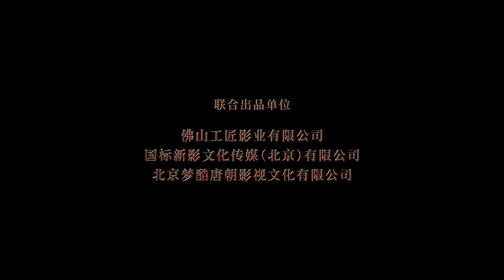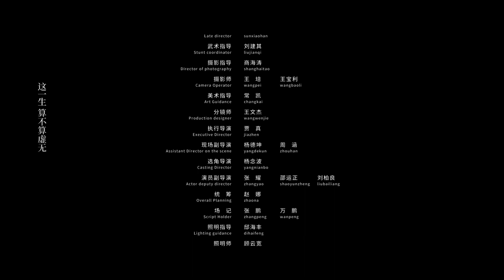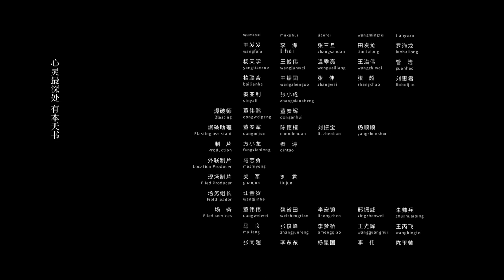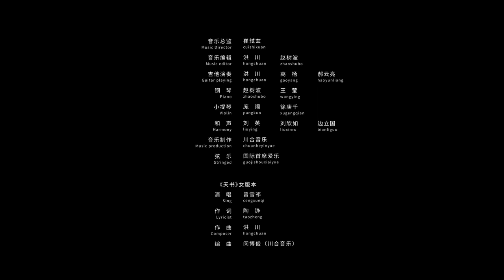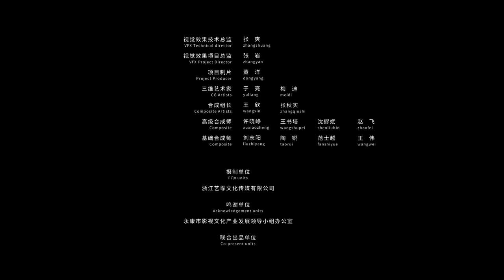【奇幻爱情】《天之书》1080P|深入大漠禁区破，远古迷局 | 李砚 张楠 刘佩琦【柠檬影院】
讲述了小屋（李砚饰）本是“天书”中一页幻化出的翩翩少年，与宋真宗妃子颜如玉（张南饰）相爱，被发现后小屋遭到斩杀。转世后的他为解开千年身世谜团而经历了一段奇妙的探险旅途，后与颜如玉再续前世姻缘的故事。